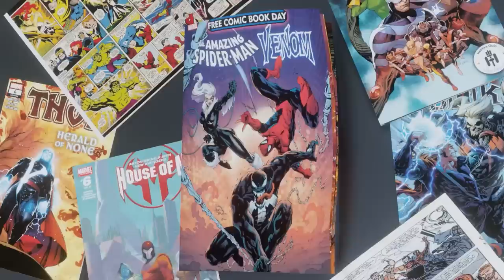Scream (is the new Sharon Rogers but better) Review - Marvel Future Fight